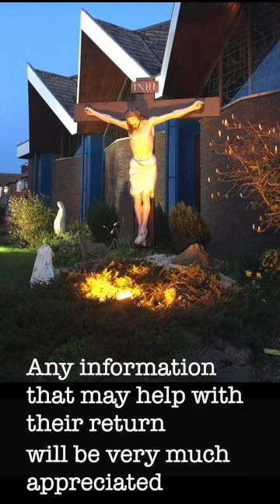Crucifix and Statues Stolen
This video is a reminder that we are still hoping for the return of our statues that were stolen from outside St Luke's church, Salford, as shown in this video.

Any information to help with their return will be very much appreciated.